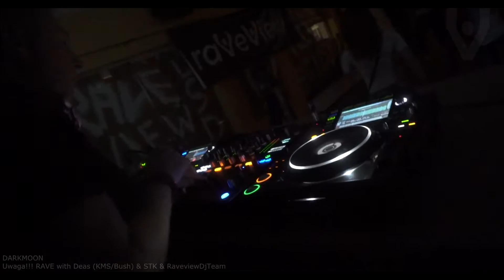DARKMOON @Uwaga!!! RAVE with Deas 14.10.2017